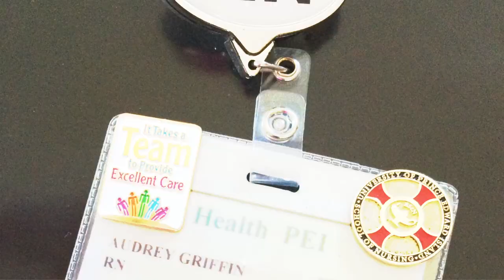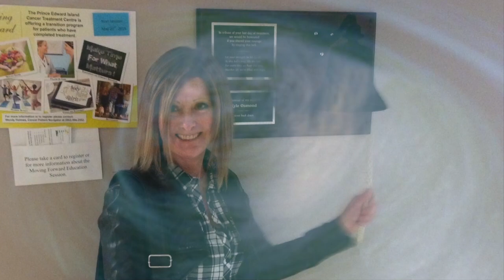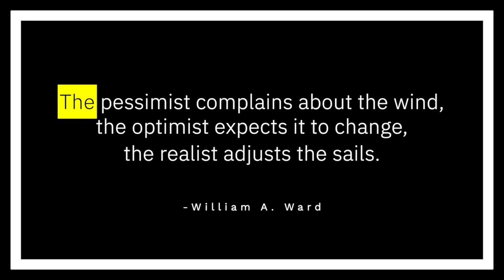This is Audrey's story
The moment that Audrey’s surgeon told her they found cancer in her lymph nodes, she knew her life was going to change, drastically. Her trips to the cancer centre became her security blanket. Once treatment was complete, Audrey wanted to
comfort others on their journey by volunteering with Canadian Cancer Society wig rooms.
Audrey wrote and narrated her digital story as part of our "Our Patients, Our Passion: What Matters to You" a project sponsored by The Canadian Cancer Society and the Canadian Association of Nurses in Oncology.